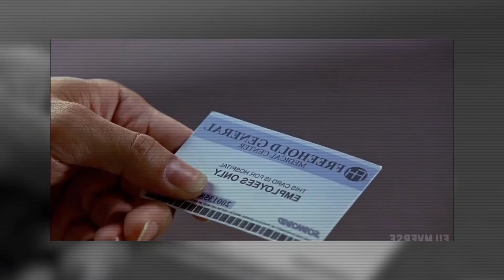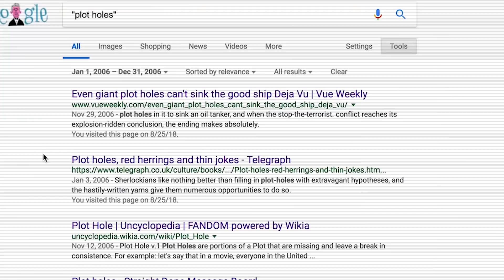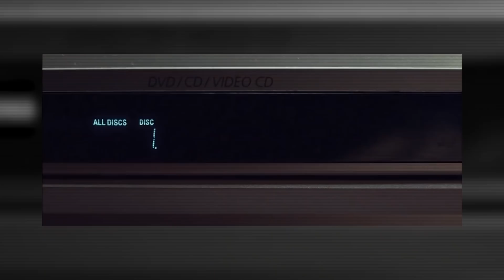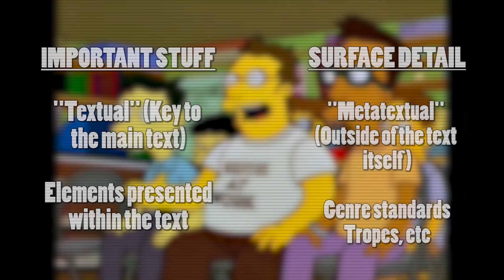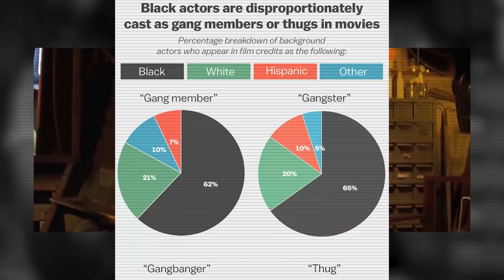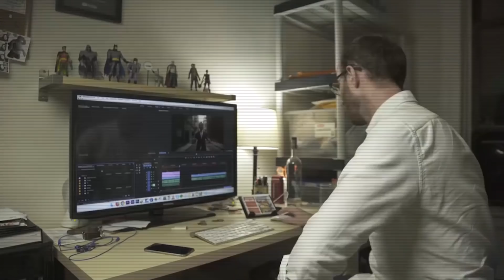DECIMATING Patrick Willems' 'Shut Up About Plot Holes' [OUTDATED]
Enjoy the vid?

Media discourse has gone too far, and it's time for the REAL critics to put these upstarts firmly back in their place.

Rational Big Boy is not real.